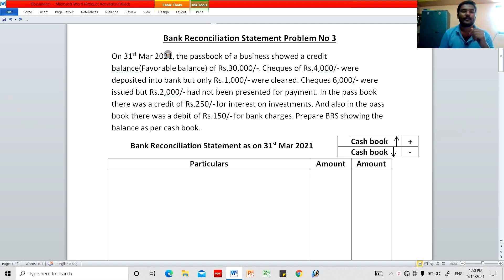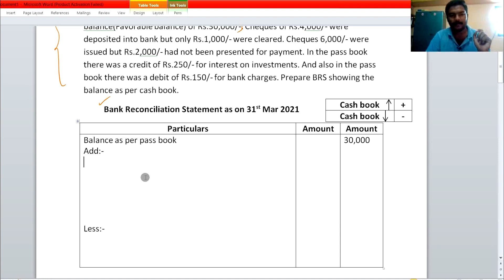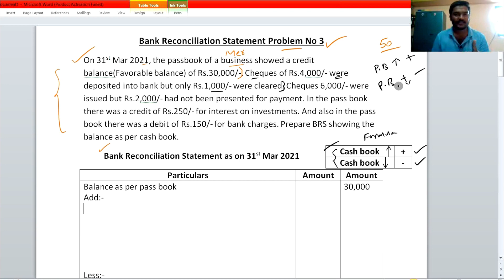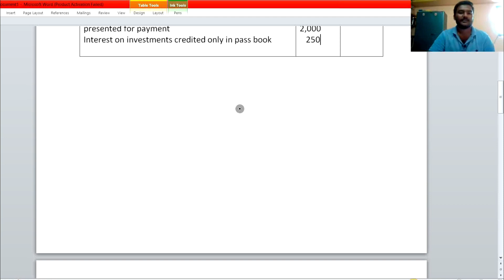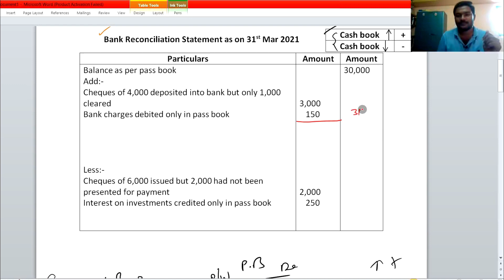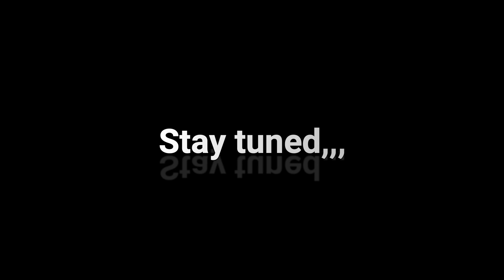Bank reconciliation statement in telugu part - 4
In this video I have shown how to solve bank reconciliation statement balance as per pass book problem in telugu